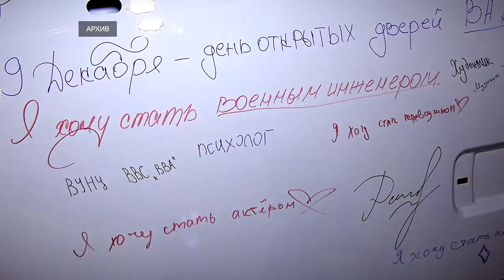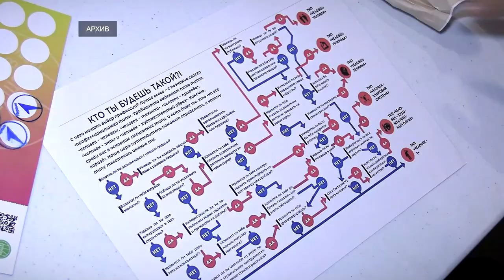Утверждена госпрограмма «Молодежь Верхневолжья» до 2030 года